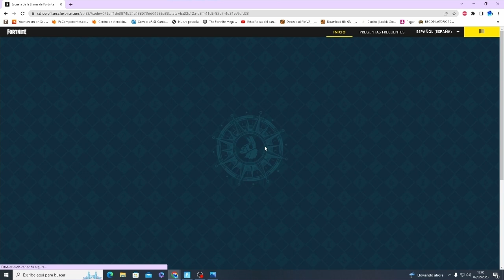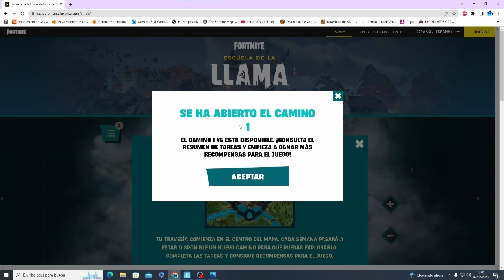Como COMPLETAR TODAS las MISIONES de *ESCUELA DE LA LLAMA* en FORTNITE Capítulo 4! (The Witcher)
CODIGO Roessyt
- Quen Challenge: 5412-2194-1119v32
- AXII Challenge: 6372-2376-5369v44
Guia Completa y Fácil. Como Completar todas las misiones de The Witcher Escuela de la Llama en Fortnite Temporada 1 Capitulo 4. How to complete all School of Llama quests Fortnite The Witcher. Desafios/ Misiones The Witcher Fortnite.
Como COnseguir gratis las nuevas recompensas de The Witcher en Fortnite. Nuevo Evento Escuelda de la Llama. Nuevo Pico Geralt de Rivia Gratis en Fortnite.